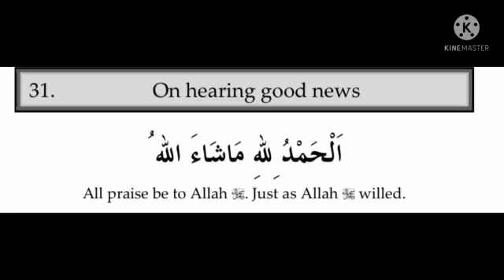ಸಂತೋಷದ ವಾರ್ತೆ ಕೇಳಿದಾಗ ಅದ್ಬುತ ದುವಾ !!!!